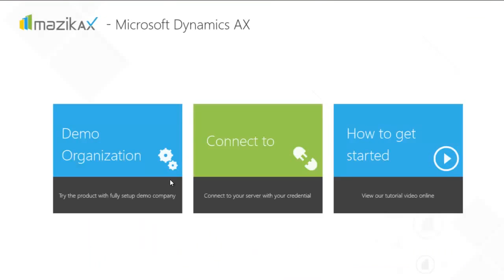MazikAX Highlights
Instant touch access to key ERP information while on the go!

With the Mazik Windows 8 app for Microsoft Dynamics AX you have instant touch access to key data points and performance indicators. Keep on top of tasks, approvals and notifications with the built in drilldown capability to view details and attachments, such as Excel and Word documents.

Benefits:
1. Touch access anywhere anytime.
2. Customizable to fit your job requirements.
3. Simple to deploy.